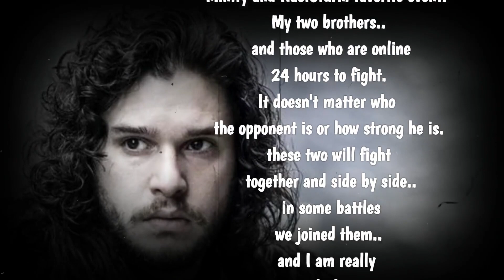⚔️ GoTWiC - K68 vs K85 | KvK | VOV vs ARp ⚔️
Another KVK and favorite event of two of the best VOV-J4Z leaders

 Both people who are really online 24 hours a day during this event and ready for battle.. with ruthless and warrior experience.. you can feel the excitement right now.